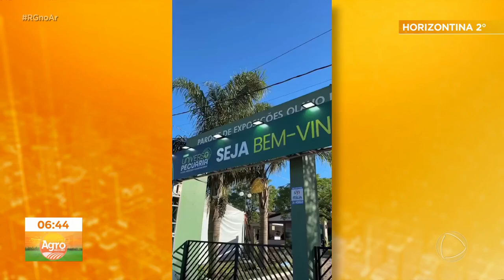Agro Record: Confira os destaques do mundo rural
O pêssego, o tomate a cenoura e o mamão são os destaques dessa edição.